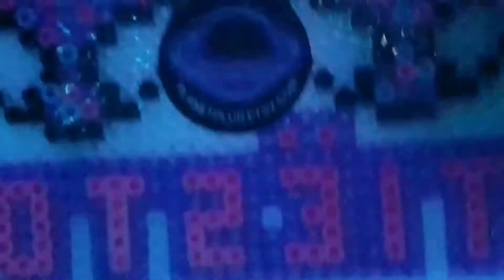Tiesto Hakassan April 2017(4)